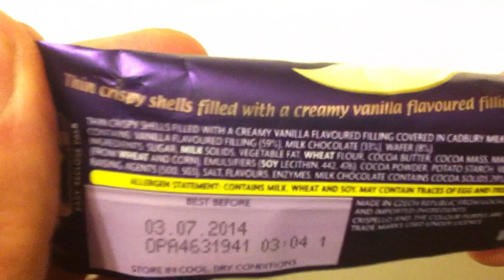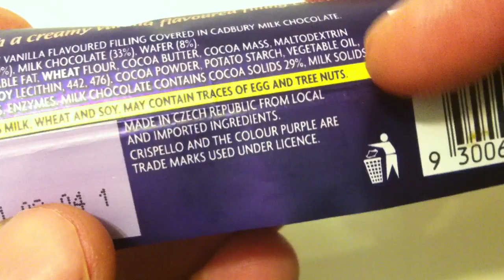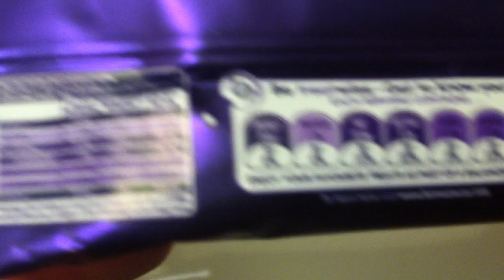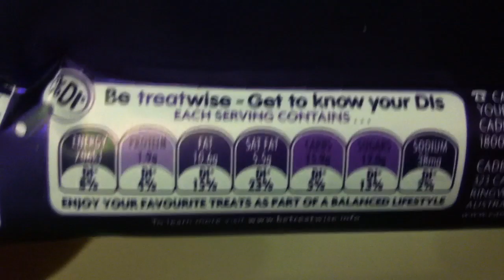Cadbury Crispello Vanilla Velvet review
Cadbury Crispello Vanilla Velvet review by Walking The Candy Aisle